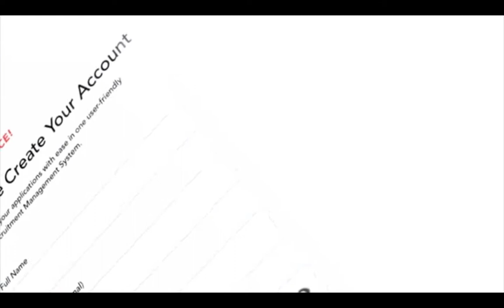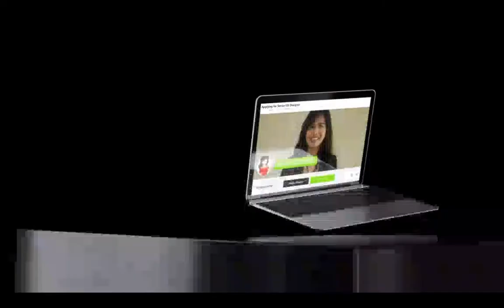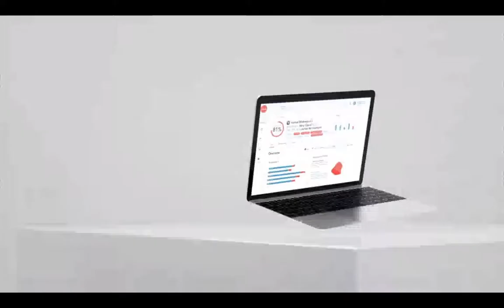The Future of Healthcare